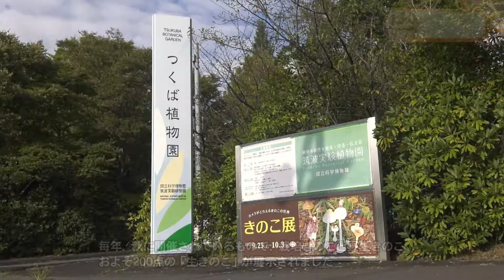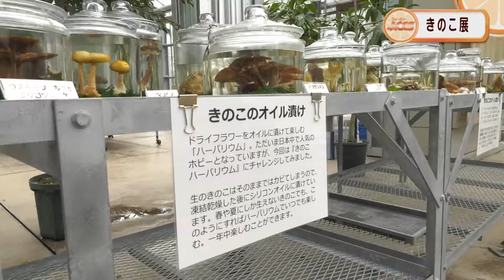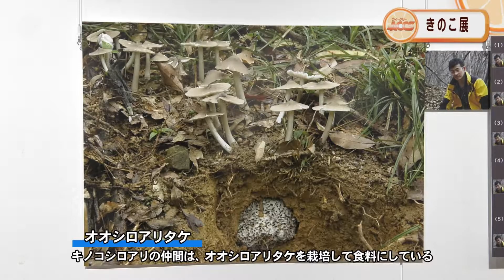ウィークリーACCS 筑波実験植物園「きのこ展」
2021年9月25日(土)から10月3日(日)までの9日間、筑波実験植物園で、きのこ展が開かれました。
放送日　2021年10月18～10月24日 ウィークリーACCS